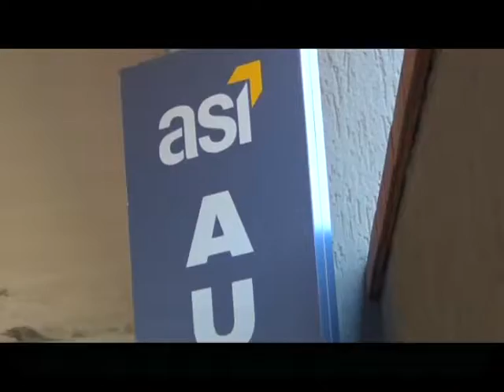Irsap 357 lavoratori senza stipendio